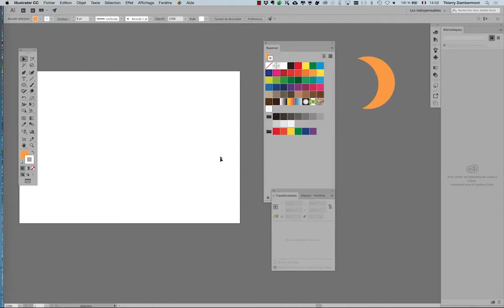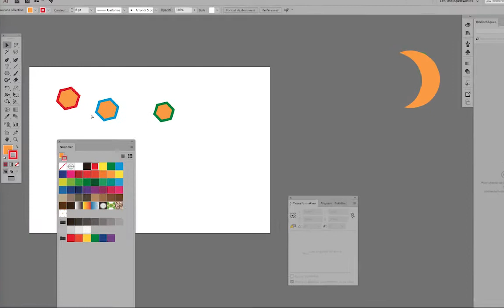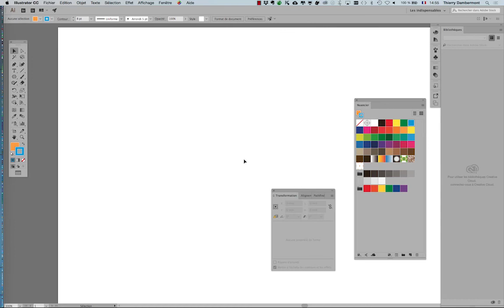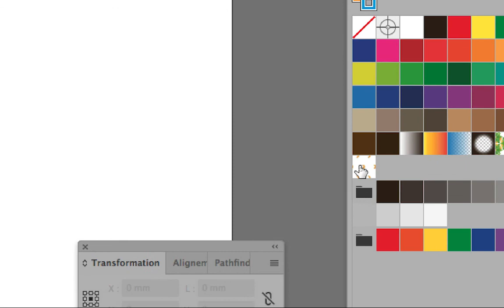IVE AI SERIE 2 part 23 720